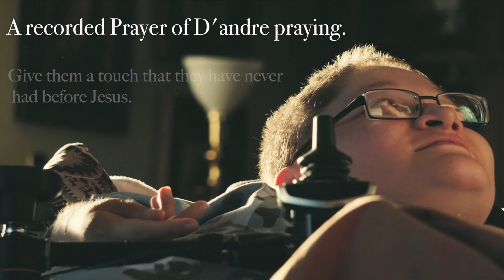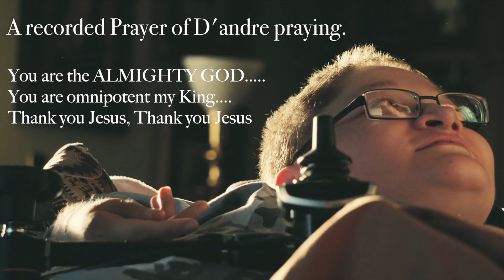D'andre Haag - Memory